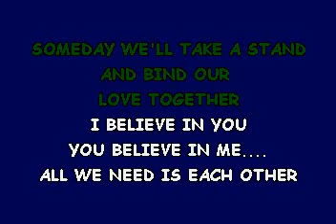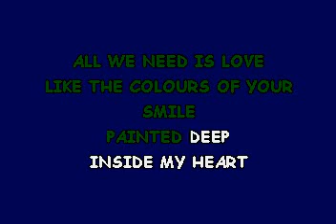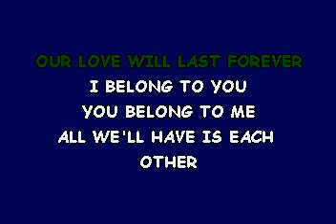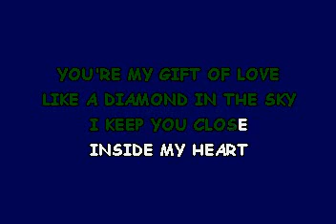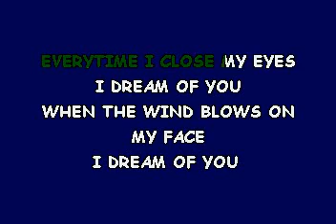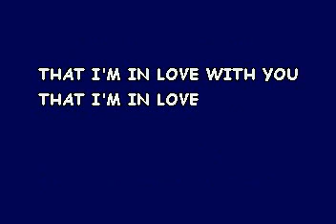SILKY I'M IN LOVE WITH YOU, DEMO (lyrics)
ANOTHER OF MY ORIGINOLS